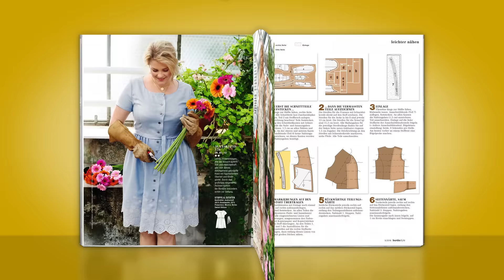Einblick in das MaiHeft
Was Sie im neuen Heft erwartet, worauf Sie sich freuen können: in unserem Video-Einblick für das Mai-Heft 2016 erfahren Sie es!